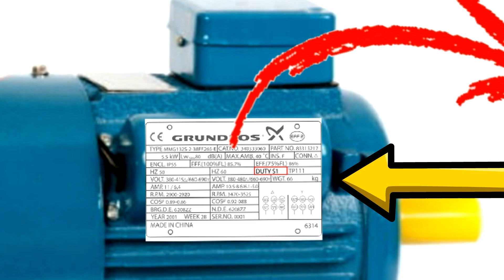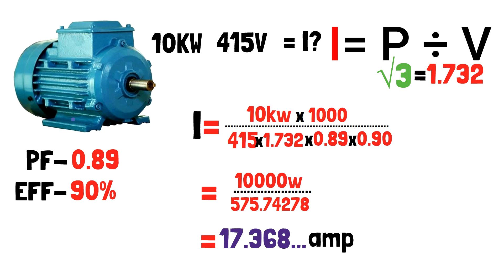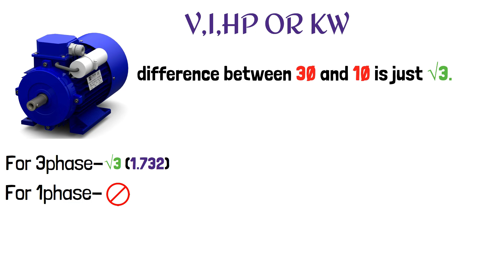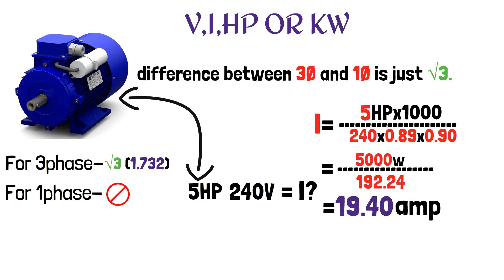kw to amps calculator three phase-kw to amps 3 and 1 phase motor-electrical formula in বাংলা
IGNORE

kw to amps calculator three phase | kw to amps 3 phase motor | electrical formula in bangla | How to convert KVA to Ampere | kva to amps 1 phase and 3 phase system | kva to current calculation | How to Convert Three Phase Motor Power to Amps | Kw to Amp | HP to Amp | 3-Phase Power Calculator + Formula (kW To Amps) kw To Ampere For Bangla | How to find out three phase motor load current in bangla | 3 Phase and Single Phase Motor Amps Calculation with Short Trick for Electrical Interview 3phase motor kw to amp in Bengali | single phase motor kw to amp calculation in Bengali | hp to volt in Bengali | 3phase motor calculation in Bengali | মোটর থেকে কারেন্ট বের করার ফর্মূলা | মোটরের ভোল্টেজ কি ভাবে বের করে | মোটরের kw কি? | hp কাকে বলে? ইলেকট্রিক্যাল ক্যালকুলেশন ফর্মূলা

•••Some title or Tags that you searching for•••